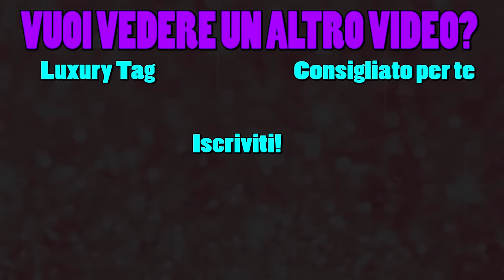GRWM CHIACCHIERICCIO - IL MIO TRUCCO DA TUTTI I GIORNI!!!!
Prodotti utilizzati:
Deborah Milano Dress me perfect
Diego dalla Palma Polvere di riso
Givenchy Poudre lumiere originelle